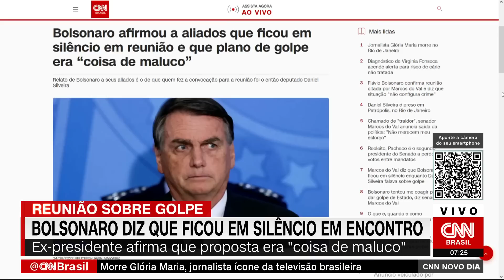Marco Antonio Villa: Tentam normalizar a violação da Constituição | CNN NOVO DIA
O comentarista da CNN Marco Antonio Villa, que estará de segunda a sexta-feira no CNN Novo Dia, analisou as falas do senador Marcos do Val (Podemos-ES) sobre uma suposta tentativa de golpe com o ex-presidente Jair Bolsonaro (PL) e disse que "tentam normalizar a violação da Constituição".